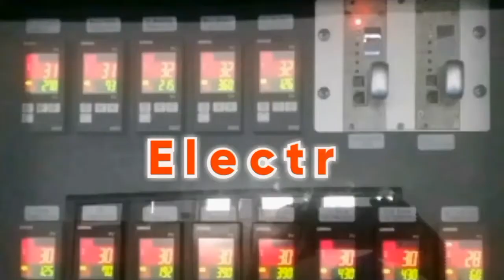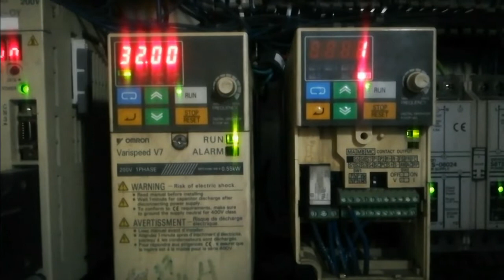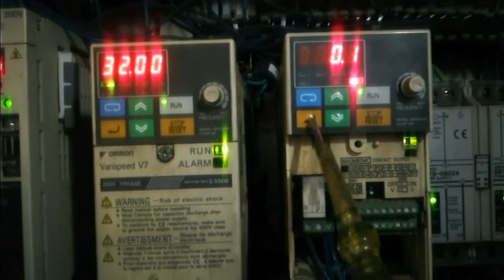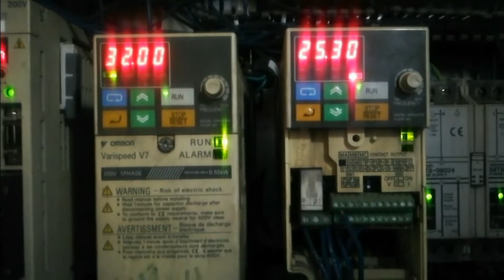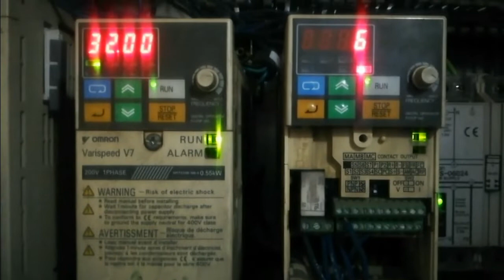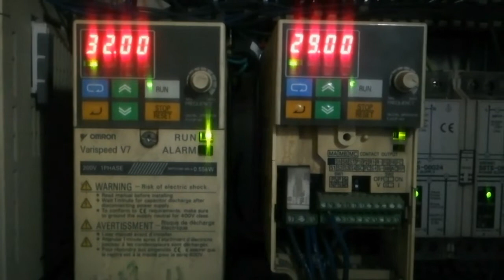setting Inverter omron varispeed V7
ini inverter omron varispeed V7.200v 1phasa 0.55w. dengan penyetingan parameter inverter untuk 2speed..
Input terminal kabel S1 setting 1 forward dan S5 setting 6 speed reference 1. serta SC input command. .
untuk start menggunakan 2buah sensor sebagai kontrol speed low dan high.

Semoga bermanfaat